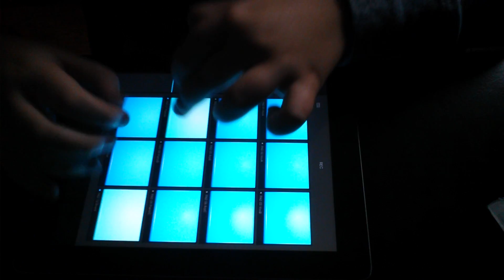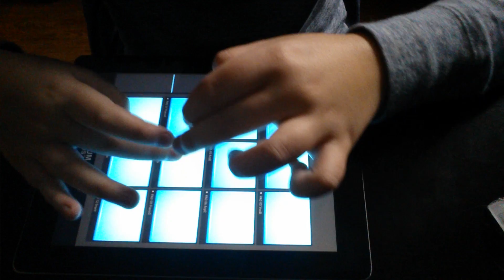Drum pads 24 Christmas latte